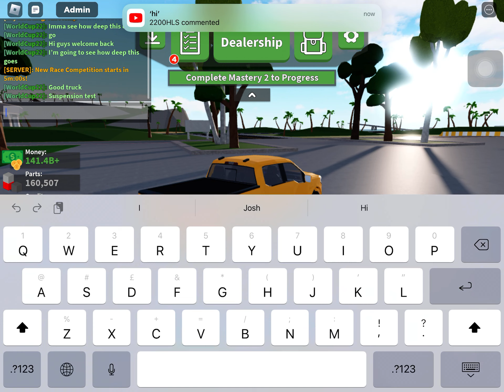Reviewing the Ford F-150 lightning electric